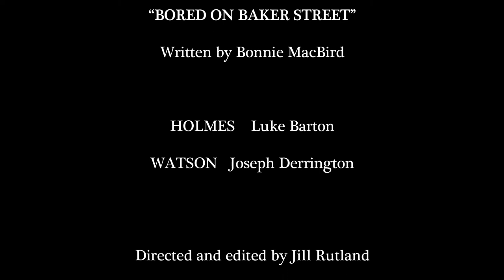Sherlock Holmes and the Vally of Fear - Bored on Baker Street Promo | Blackpool Grand Theatre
Crammed full of adventure, mystery and of course one or two rather brilliant deductions, The Valley Of Fear is Sir Arthur Conan Doyle’s brilliant final Sherlock Holmes novel brought to life in this spectacular new stage adaptation.

Adapted for the stage by Nick Lane

“It is the Valley of Fear, the Valley of Death. The terror is in the hearts of the people from the dusk to the dawn”

A mysterious, coded message is received, a warning of imminent danger, drawing Sherlock Holmes and the faithful Dr Watson into a tale of intrigue and murder stretching from 221B Baker Street to an ancient moated manor house to the bleak Pennsylvanian Vermissa Valley. Faced with a trail of bewildering clues, Holmes begins to unearth a darker, wider web of corruption, a secret society and the sinister work of one Professor Moriarty.

Don’t miss Blackeyed Theatre’s stunning world premiere of Sherlock Holmes: The Valley Of Fear. Original music, stylish theatricality and magical story-telling combine for an unforgettable theatrical experience. The game’s afoot!

Set Design by Victoria Spearing

Costume design by Naomi Gibbs

Recommended for age 11+